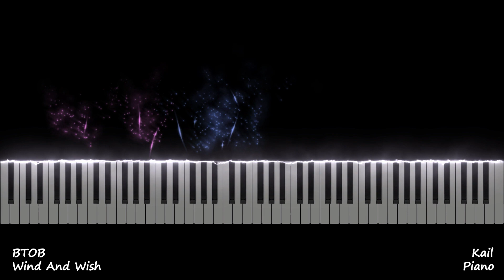BTOB (비투비) / Wind And Wish (나의 바람) / Piano Cover (피아노 튜토리얼)🎵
Piano Tutorial